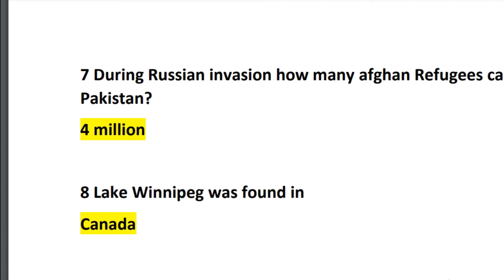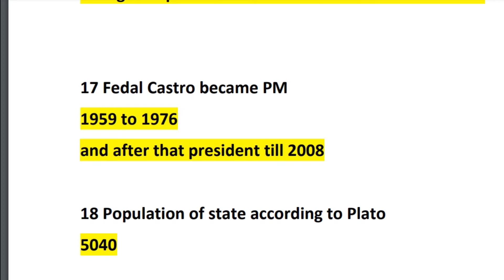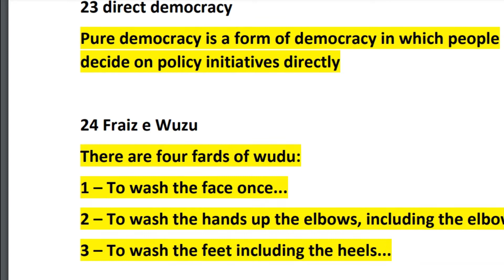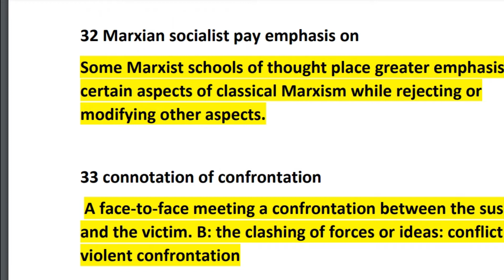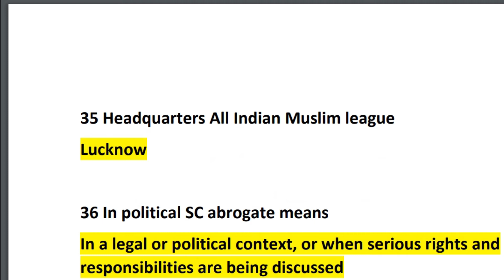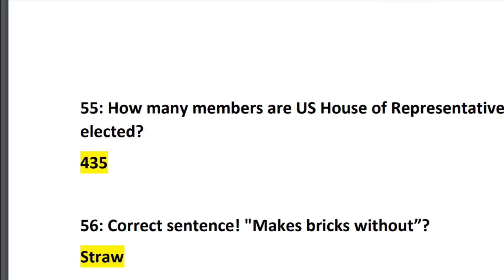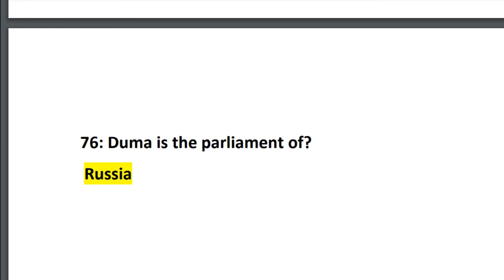Today PPSC Political Science Paper solved(19-12-2020)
PPSC POLITICAL SCIENCE PAPER SOLVED